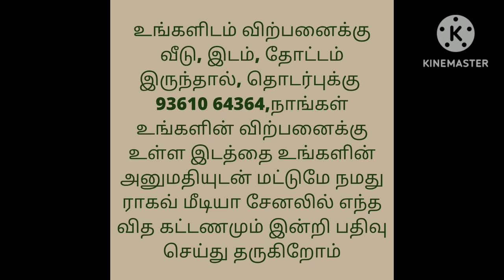சென்ட் 4.25 லட்சம் மட்டுமே,ஓட்டு வீடு விற்பனைக்கு,Old Tiled House For Sale@lowbudget, Ragav Media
திருப்பூர் மாவட்டம் பெருமாநல்லூர் பஸ் ஸ்டாப் இருந்து 500 மீட்டர் தொலைவில், மேற்கு பார்த்த 5.25 சென்ட் விற்பனைக்கு, விலை மொத்தமாக 35 லட்சம், அனுசரிக்கப்படும்,   மேலும் விவரங்களுக்கு செந்தில் 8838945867

Per Cent 4.25 Lakhs Only
Near to Kondathukaliamman temple,perumanallur, tiruppur District

house design#3850x90
house design#
19architecturesmall
ToursReal Estate
money in real estateluxury
developmentlife of a real estate